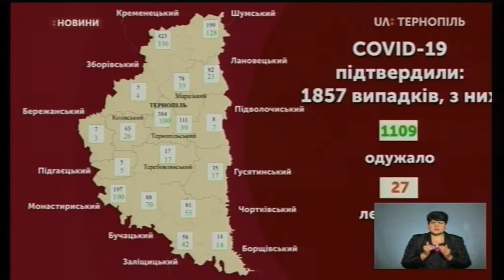26.06.2020. Новини. 17:00